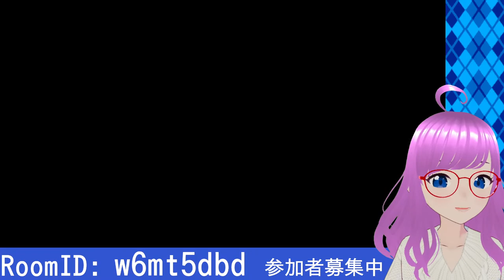【いっき団結】シングルプレイでローグライク【みお】【今日はソロプレイ】【シングル】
クイズとか雑学＆ゆったりおしゃべりバラエティ